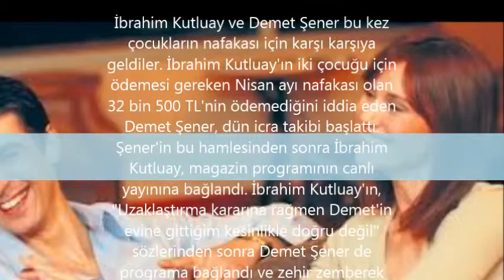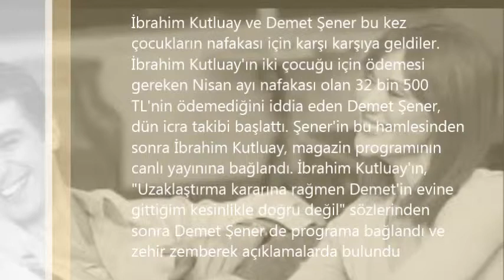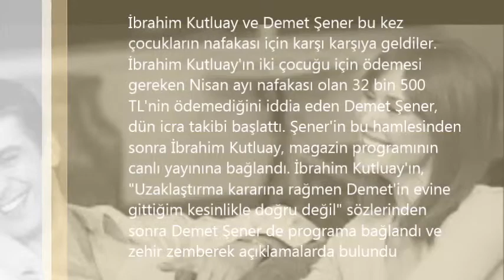DEMET ŞENER VE İBRAHİM KUTLUAY BOŞANMA OLAYLARI